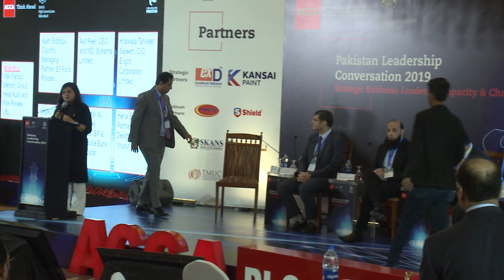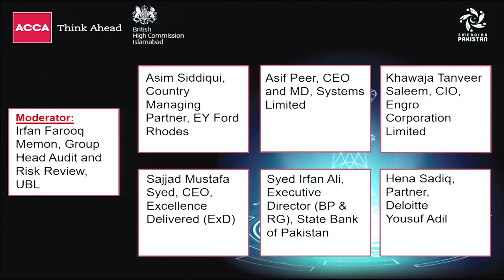Pakistan: A preferred destination for offshore outsourcing?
At the Karachi edition of ACCA Pakistan Leadership Conversation (PLC) 2019, the conversation leaders deliberated on the topic ‘Pakistan: A preferred destination for offshore outsourcing?' and concluded with forward-thinking policy recommendations.

Watch the video for exclusive insights.